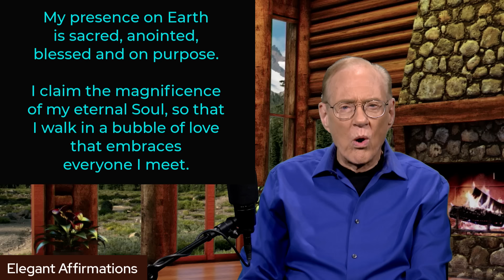CREATE YOUR REALITY - Kryon Affirmations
Ready to affirm the reality you choose?

30 min "Introduction to Affirmations" - Delivered by Lee Carroll and Monika Muranyi along with an exclusive Channeling from Kryon.

What we think and feel is important as this creates our experiences. Part of the beauty of saying affirmations out loud is that there is no ‘delete key’ in the brain.

The more you pay attention to the words you use, the more you begin to reframe and posture your reality. If you consistently use words and have thoughts that are biased towards gratitude and benevolence, then that becomes your automatic default program.

The Manifesting Your Mastery Course delivers over one hundred affirmations that are created from the consciousness of Kryon.

Ready to walk in a bubble of benevolence that is biased in love? This is what every Human on the planet has the ability to create.